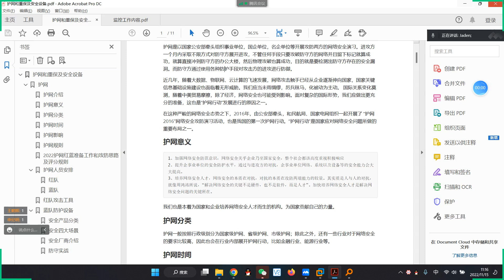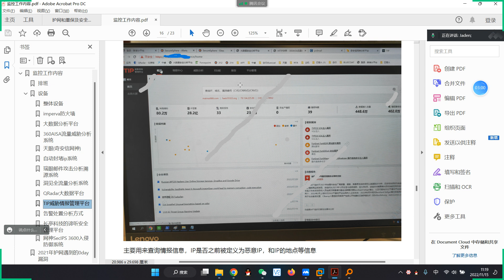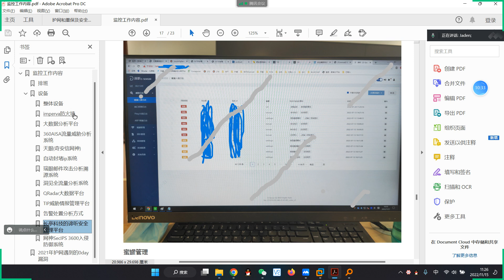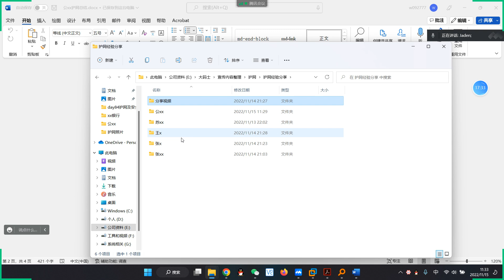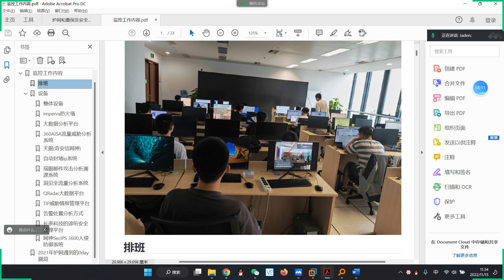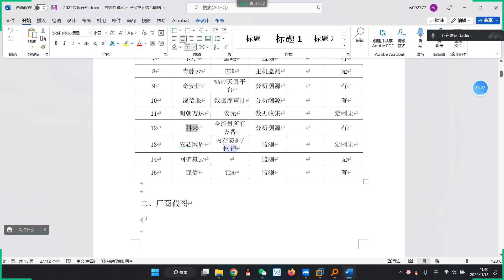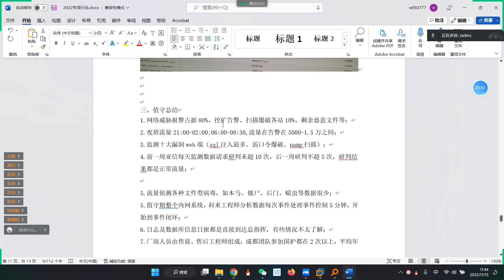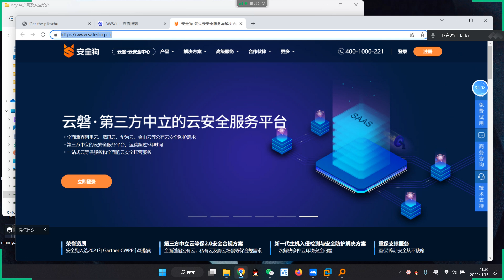060 04護網說明3